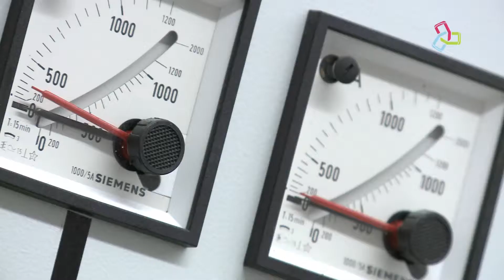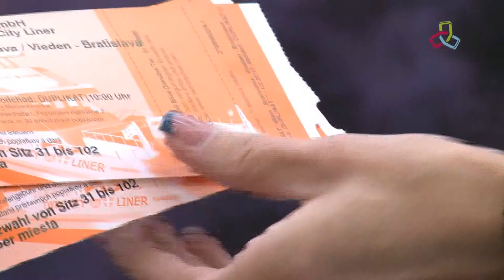Kurzfilm Hafen Wien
Der Film gibt Informationen über den Hafen Wien und seine drei Güterhäfen. Zudem wird die Schiffsstation Wien City, das Schifffahrtszentrum Reichsbrücke sowie die Marina Wien beschrieben.

Der Film wurde vom Hafen Wien produziert und dem Projekt REWWay für Lehrzwecke zur Verfügung gestellt hat.